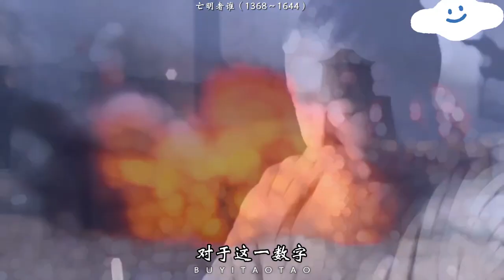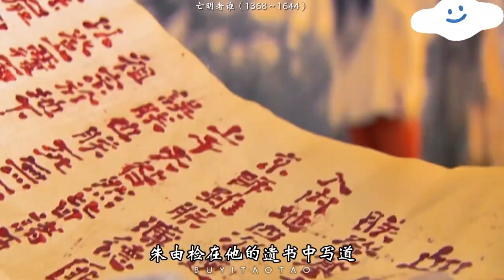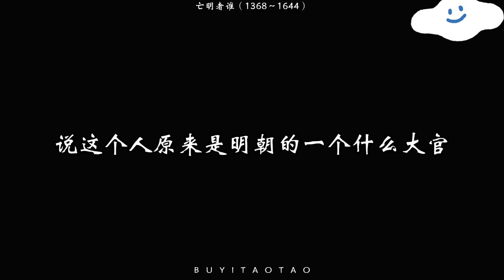【亡明者誰】明亡於天災？人禍？文官？皇帝？……china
"朝代更替，週期使然"——亡明者誰
引用素材:
[1]電視劇《江山風雨情》
[2]電視劇《明末風雲》
[3]電影《大明劫》
[4]紀錄片《案藏玄機》
[5]電視劇《碧血劍》
[6]電視劇《玉樓春》
[7]電影《馮夢龍傳奇》
[8]電影《柳如是》
[9]Bgm懸溺
參考文獻:
[1]《從開國鬥到亡國》
[2]《甲申核真略》